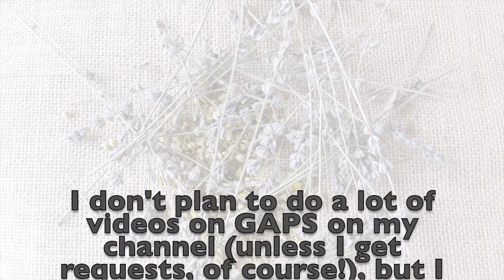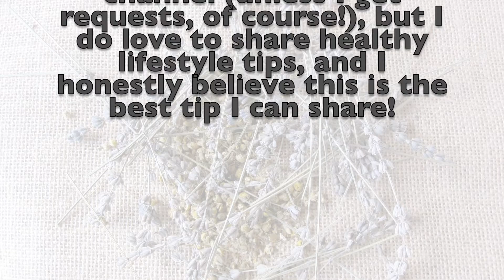Our Experience with the GAPS Diet | Bumblebee Apothecary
OUR GAPS DIET EXPERIENCE
⬇⬇⬇Click “SHOW MORE“ for more info⬇⬇⬇
Today I'd like to share our experience with the GAPS diet!

🐝 Get GAPS to Go, My 30 Day Meal Plan for the GAPS Intro Diet with Video Guides for Following Intro

🐝 Get my Picky Eating Blueprint: Empowering parents of picky eaters with confidence to transform their child’s relationship with food in three weeks or less

🐝 Find out how I can help you follow GAPS! FREE Masterclass: How to Start the GAPS Diet with More Confidence and Less Confusion

🐝 SHOP THIS VIDEO:
Grab your own copy of the GAPS diet book, “Gut and Psychology Syndrome
Here is the probiotic we're using right now (but we rotate through several)

🐝 Join my Facebook group “Traditional Wisdom in Nourishment and Wellness” for healthy living inspiration and support

-Marisa 🐝